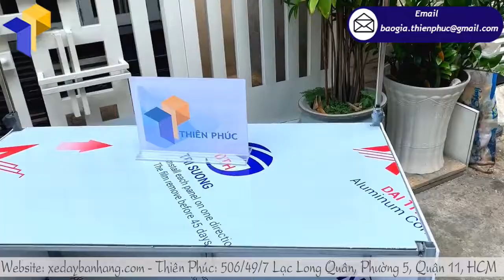Xưởng sản xuất booth sắt bán cà phê quảng cáo thương hiệu giá rẻ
Tên Sản Phẩm: Quầy sampling sắt quảng cáo bán cà phê “VIỆT THUẬN”
Kích Thước: W80 x H210cm
+  Phần logo:  Ngang 80 cm x Cao 30cm
+  Phần quầy: Ngang 80 cm x Hông 40 cm x Cao 80cm
+  Bao bì: vải bạt màu xanh, có khóa kéo, quai xách ( bán riêng)
Bạn muốn kinh doanh buôn bán cà phê? Bạn muốn pr thương hiệu cà phê một cách hiệu quả? Bạn đang đau đầu không biết phải thiết kế quảng cáo như thế nào để có thể marketing thương hiệu 1 cách nhanh chóng và dễ dàng?
Vậy làm sao để bạn có thể vừa kinh doanh vừ vắt óc suy nghĩ thiết kế quảng cáo đó phải làm như thế nào? Yên tâm hãy để phần đó cho chúng tôi. Công ty Thiên Phúc là một trong những công ty chuyên đóng và thiết kế quầy sampling sắt quảng cáo bán cà phê đẹp giá rẻ, luôn tự hào là một doanh nghiệp có uy tín hàng đầu Việt Nam:
Quầy sampling sắt quảng cáo bán cà phê đẹp, gọn 100% chất liệu chính hãng
Thiết kế ưu việt, mẫu mã độc đáo, hiện thực hóa, thể hiện được bản sắc mỗi thương hiệu
Hỗ trợ tư vấn 24/7
Giá tốt ngay tại xưởng, ưu đãi giá tốt hơn 10% so với thị trường
Thiên Phúc gửi trọn yêu thương trên từng mẫu mã sản phẩm quầy sampling sắt quảng cáo bán cà phê đẹp giá rẻ trên từng chặn hành trình khởi nghiệp kinh doanh cùng bạn nhé!
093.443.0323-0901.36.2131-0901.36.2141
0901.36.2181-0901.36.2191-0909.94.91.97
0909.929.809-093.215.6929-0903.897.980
Thời gian làm việc:
8h–17h30 Thứ2–Thứ7
Thành (admin) –Thiên Phúc Company